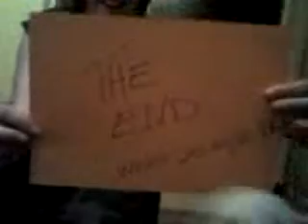MR SPUD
the coolest thing ever!! just watch it!! really!! its so wierd